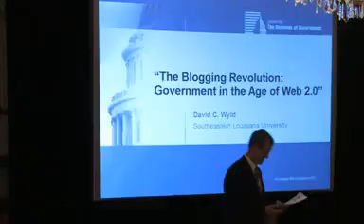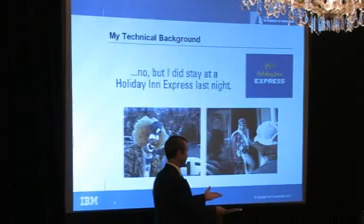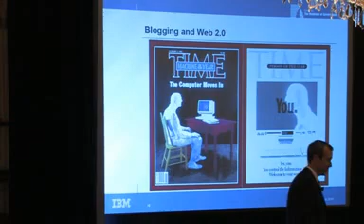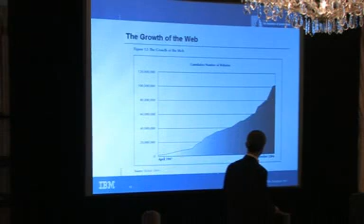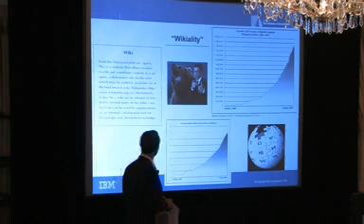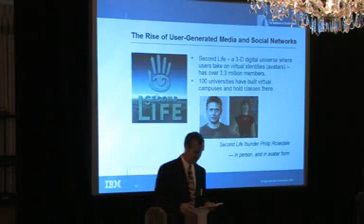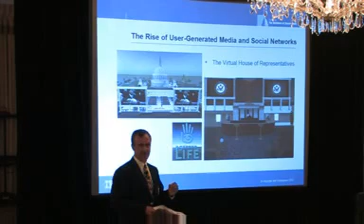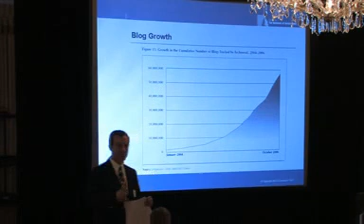David Wyld discusses blogging, part one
This video is from our blogging event where David Wyld, John Wolf of Marriott, David Berger of IBM, and General James Cartwright of the U.S. Strategic Command discussed the lesson learned around blogging in their organizations.